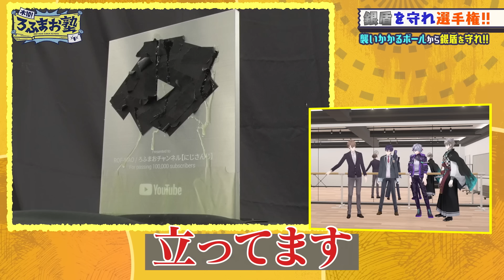【大切なものを死守しろ！】みんなの大事な銀盾が誰かに狙われているらしい…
カッコいい大人なら大事なものを守り切れるはず！

ROF-MAOに銀盾が届きました！！
日頃から応援いただいている皆様のおかげです。
メンバー、スタッフ一丸で手に入れたこの大事な銀盾ですが、どうやら届いた事を知った何者かに狙われているらしい…
メンバーは次々と襲いかかる試練からキズひとつ無く銀盾を守りきることができるのか？
お楽しみに！

▼ROF-MAO結成前の『にじさんじ無人島』の動画はコチラ▼

■木10!ろふまお塾とは
ROF-MAOの4人が毎週木曜日の22時にお届けするカッコイイオトナへの成長を全力で目指すバラエティ番組！番組感想は ろふまお塾 でツイートお願いします。

■ROF-MAOとは
体を張ってなんでもやります、見た目だけじゃないカッコよさ

VTuberグループ「にじさんじ」に所属する、加賀美ハヤト、剣持刀也、不破湊、甲斐田晴の４名が集った男性ユニット。
YouTubeでのバラエティ企画や音楽活動を中心に幅広く活動中！
男女どちらからも愛される面白くてカッコイイユニットを目指している。

■ROF-MAOからのお知らせ
・3rdデジタルシングル『一撃』発売中
・『木10!ろふまお塾　～連れ去り全国行脚 Back to the TOKYO～』 発売中
にじストア